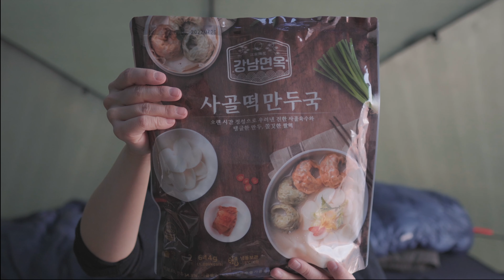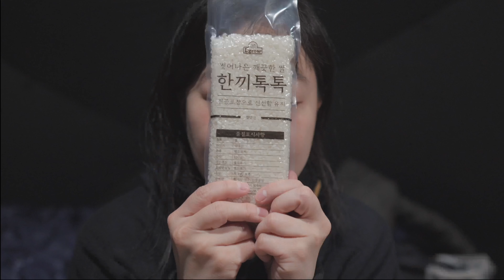부부캠퍼가 싸우는 이유 l 이제 캠핑장비 그만 사자..못해먹겠다. l 캠핑개미지옥 l 캠핑용품 l 동계캠핑장비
안녕하세요!~
겁많은부부백패커의 겁부부TV입니다.

이번주에는 태안 사목 캠핑장에 다녀왔는데.
매주 캠핑 장비를 지르시고 계십니다.
큰일입니다..이러다 저희집 망하게 생겼어요.

저희 부부의 캠핑 일상을 좀더 보고싶으시다면

-촬영 및 편집:@gup_bubu
-출연자:@gup_bubu, gup_nuna

사용장비
1.텐트:힐레베르그 아틀라스(HILLEBERG)
2.난방기구:신일팬히터1200

(촬영장비)
SONY ZV-E10 / SIGMA C 16mm F1.4

-촬영 및 편집:@gup_bubu
-출연자:@gup_bubu @gup_nuna